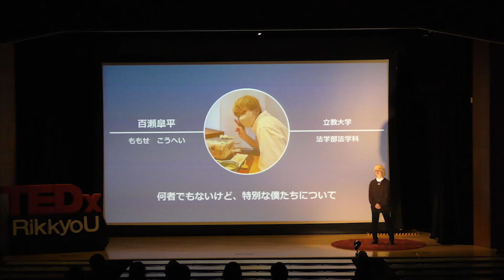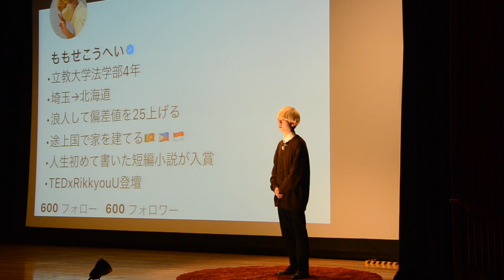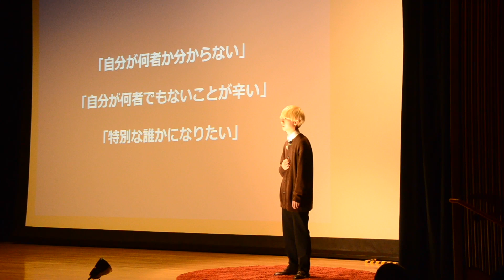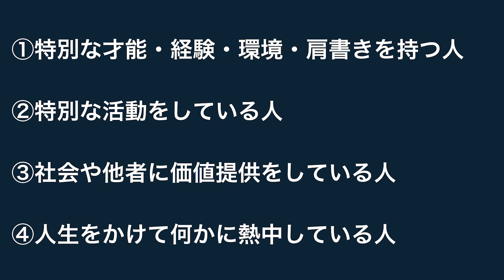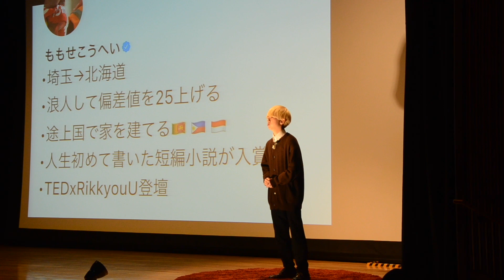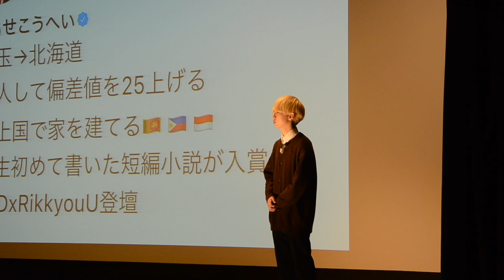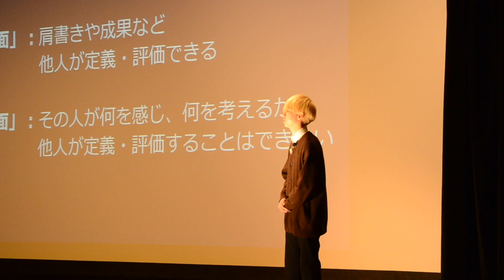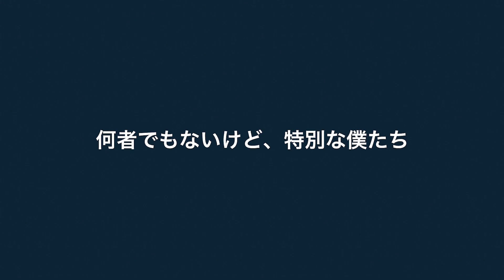何者でもないけど、特別な僕たちについて | Kohei Momose | TEDxRikkyoU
運動、歌、絵……どれも上手くできないのが僕のコンプレックス。反面、僕の周りには特別な人がたくさんいた。テレビやSNSでは、分かりやすく特別な人ばかりが目立つ。なんの才能も実績もない僕は、何でも良いから分かりやすい肩書きを欲した。誇れる何かがただ欲しかった。そこで、学歴という肩書きを得るために一年間必死に勉強した。その結果、「立教生」という欲しかった肩書きが手に入ったが、意外にもその肩書きが僕を支えることはなかった。僕を力強く支えたのは「一年間必死に勉強することができた。」という、僕にしか評価できない事実だった。ここには大きな気づきがあった。他人が評価できる分かりやすい肩書きを持っている人を特別な人で、それがない自分を特別ではない人と認識していたが、それは間違いだったらしい。僕たちはみんな特別で、その根拠を人に示す必要なんてなかったのだ。この気づきをもとに「特別」ということについて、僕が考えていることを話そうと思う。
運動、歌、絵……どれも上手くできないのが僕のコンプレックス。反面、僕の周りには特別な人がたくさんいた。テレビやSNSでは、分かりやすく特別な人ばかりが目立つ。なんの才能も実績もない僕は、何でも良いから分かりやすい肩書きを欲した。誇れる何かがただ欲しかった。そこで、学歴という肩書きを得るために一年間必死に勉強した。その結果、「立教生」という欲しかった肩書きが手に入ったが、意外にもその肩書きが僕を支えることはなかった。僕を力強く支えたのは「一年間必死に勉強することができた。」という、僕にしか評価できない事実だった。ここには大きな気づきがあった。他人が評価できる分かりやすい肩書きを持っている人を特別な人で、それがない自分を特別ではない人と認識していたが、それは間違いだったらしい。僕たちはみんな特別で、その根拠を人に示す必要なんてなかったのだ。この気づきをもとに「特別」ということについて、僕が考えていることを話そうと思う。This talk was given at a TEDx event using the TED conference format but independently organized by a local community.